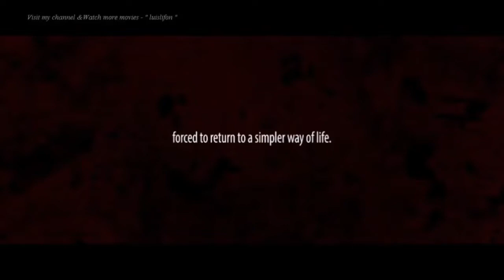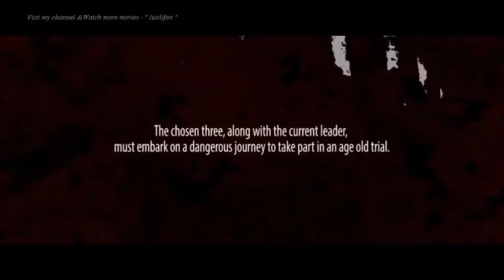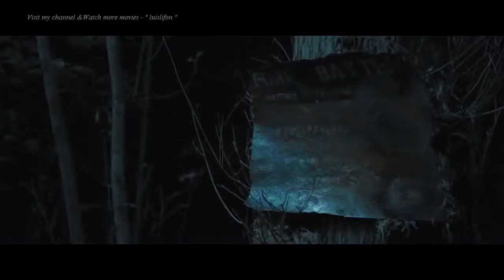Best action movies 2021 full movie english